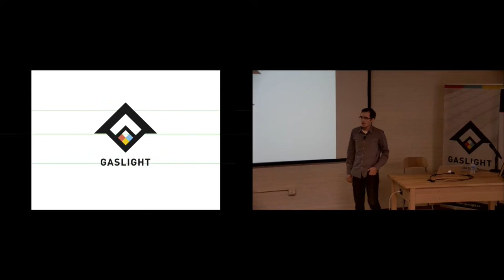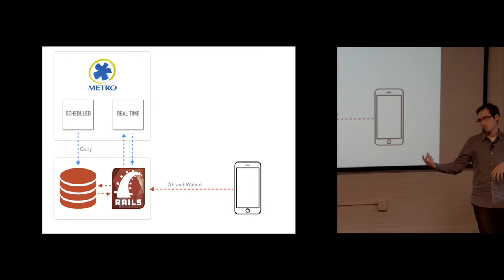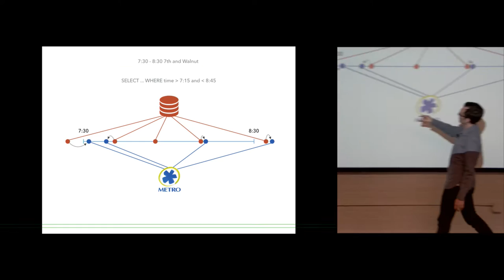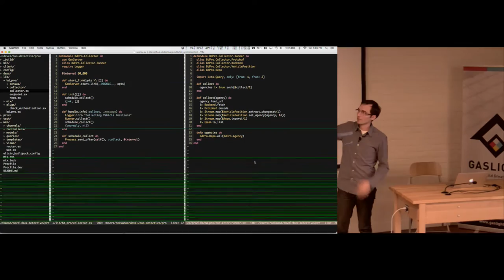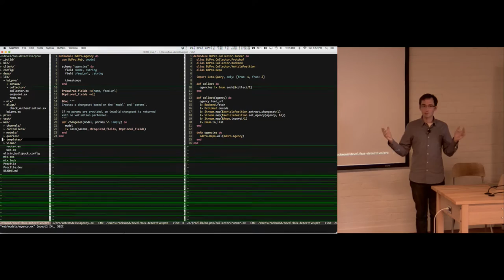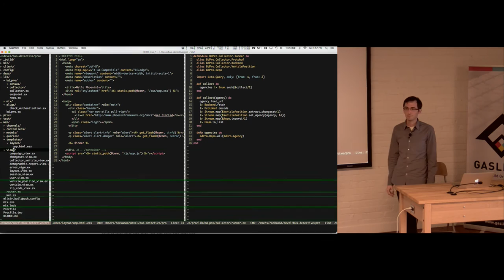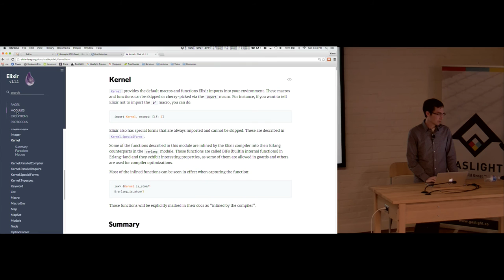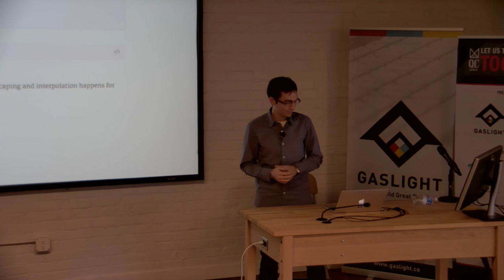Cincy Web Tech Summit - Building a Bus Detective - Kevin Rockwood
In this session, we’ll take a look at how we accidentally built an app to solve one of the biggest impediments to riding mass transit: know when a bus will actually arrive, not just when it’s scheduled. We’ll look at the tech stack that let us take what started as hobby project and turn into it a real a native app running on multiple devices. We’ll also talk about how Open Data let us build the app to begin with and the potential business opportunities that have resulted.